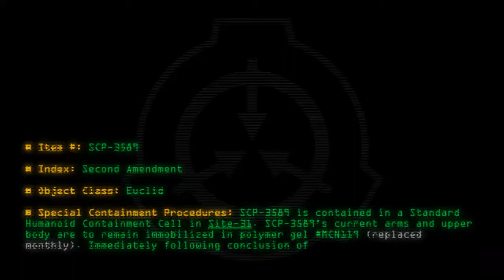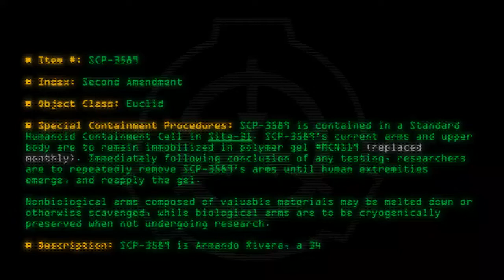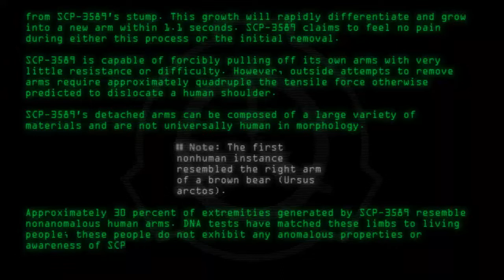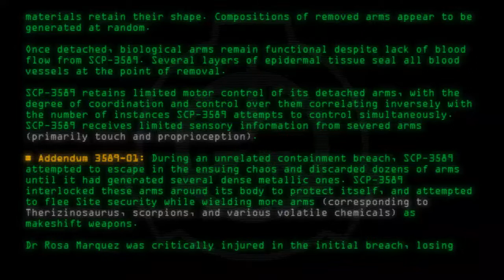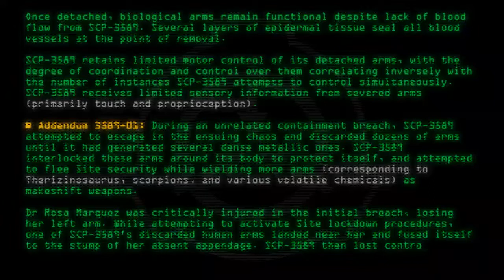SCP-3589 - Second Amendment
Code: SCP-3589
Title: Second Amendment
Rating: 173
Wordcount: 812
Last Edit: 18 May 2020 01:45
Revision: 9